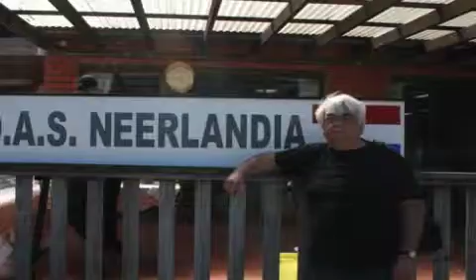Eurofest2010-Mobile.m4v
Some impressions - DAS Neerlandia and Eurofest, 2010.